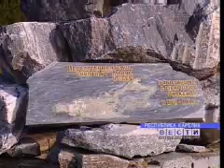Мраморный карьер Рускеала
Репортаж "Вестей СПб" о мраморном карьере в Рускеала